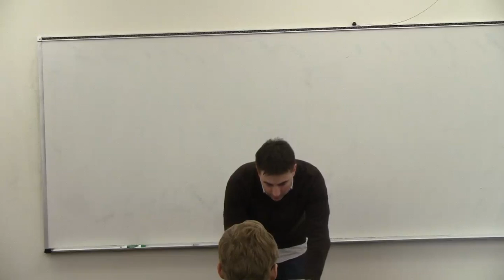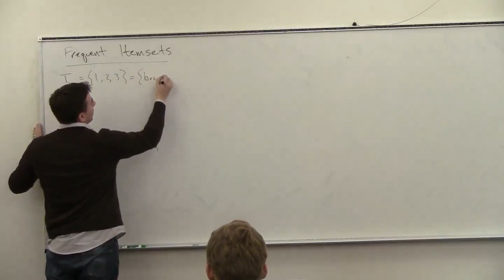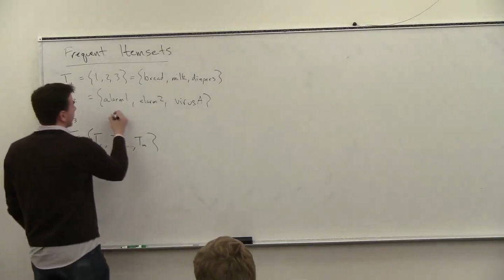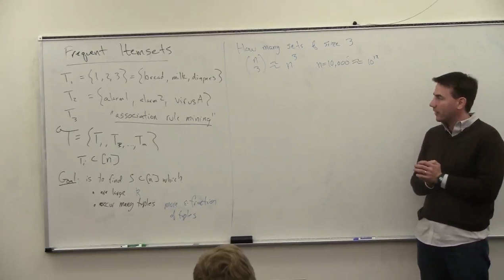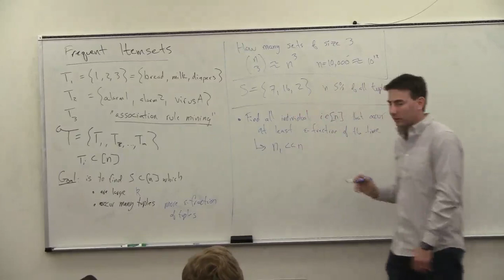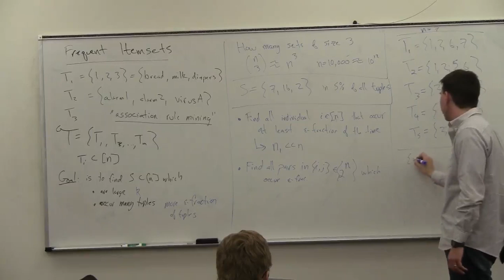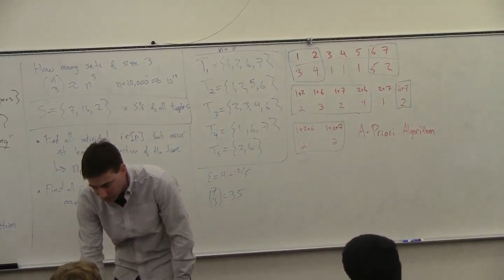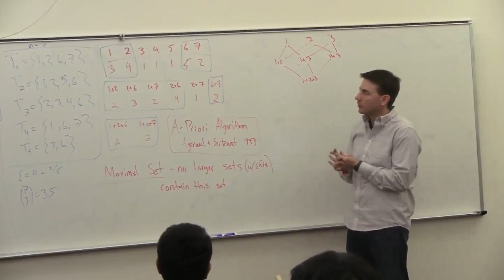DataMining12-L13 : Frequent Items (1 of 3)